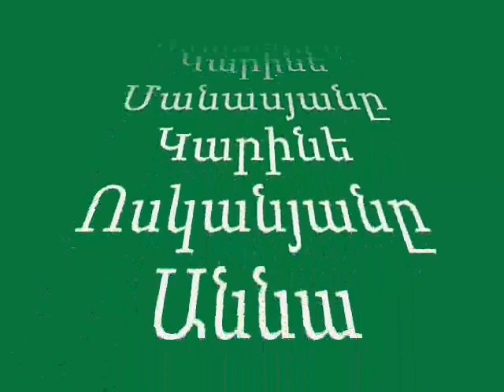amenic lav t